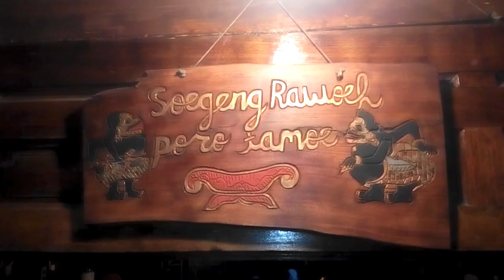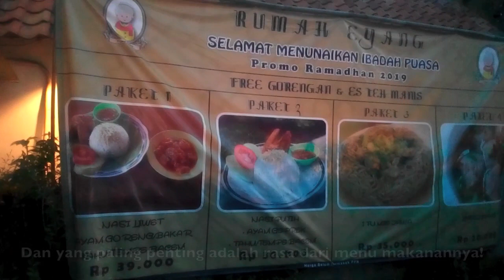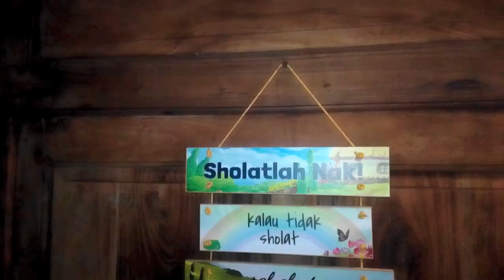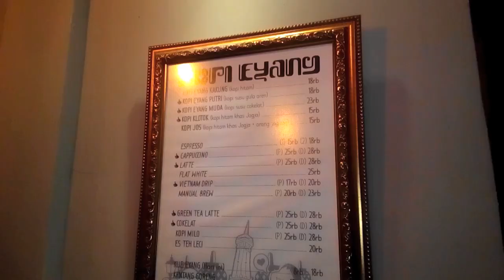RUMAH EYANG - Makanan & Minuman Tradisional Jawa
Membawa suasana pedesaan ke perkotaan